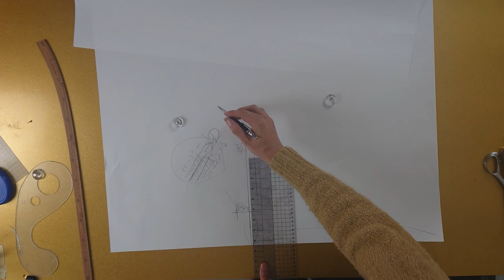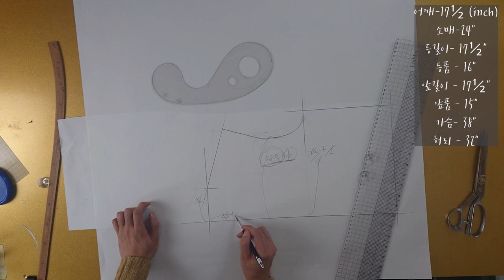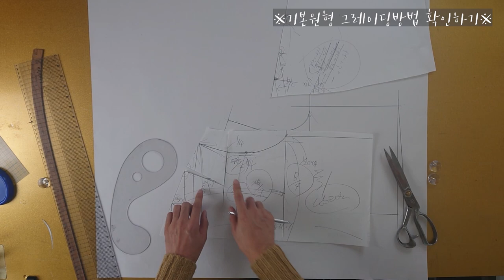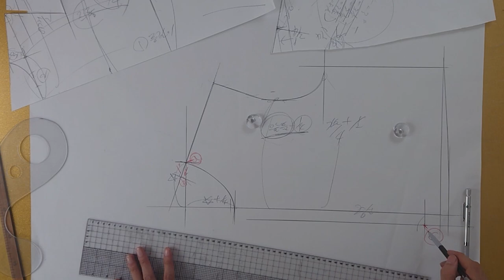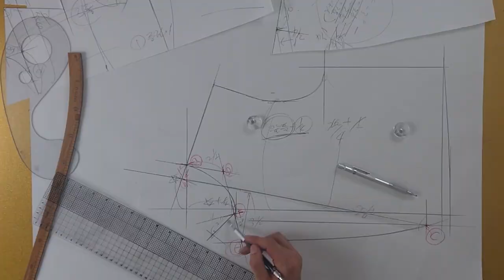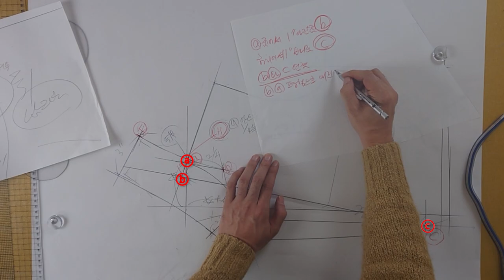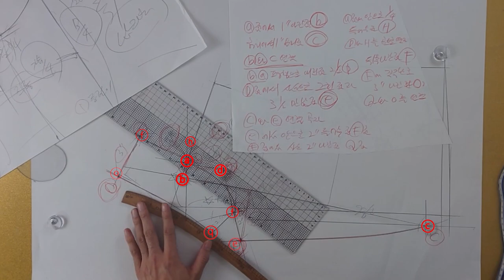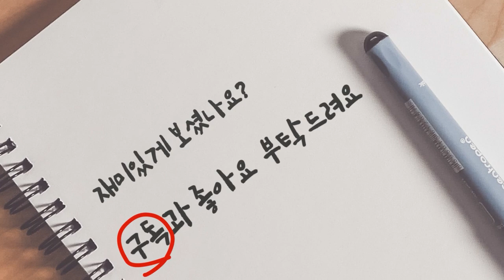[옷만들기의정석37화 _ 남자기본원형 패턴뜨기와 자켓의기본카라뜨기!]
[EGGMOD]
남자 기본원형에는 남자바지 + 상의가 프린트되어
나갑니다! ^^ 필요하신분들 언른 구경하러오세요~